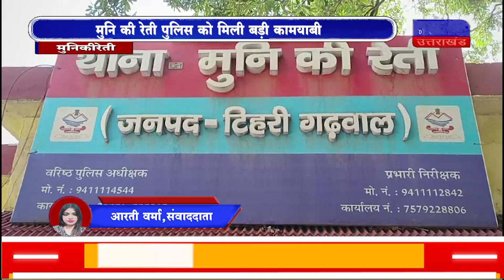DAKHAL NEWS मुनि की रेती पुलिस को मिली बड़ी कामयाबी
मुनि की रेती पुलिस को मिली बड़ी कामयाबी
नाबालिग तीन लड़कियों को पुलिस ने खोजा